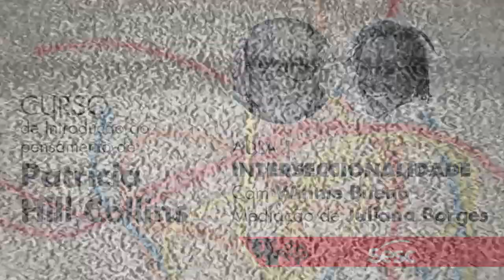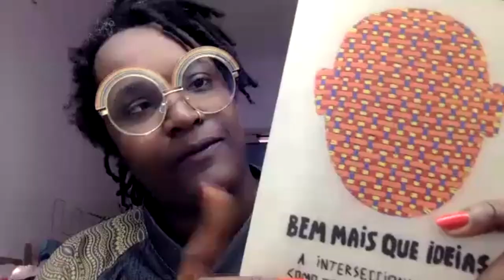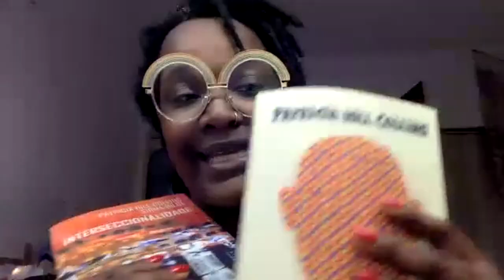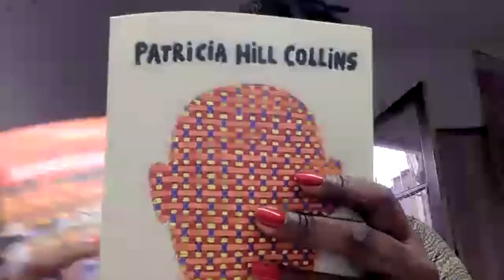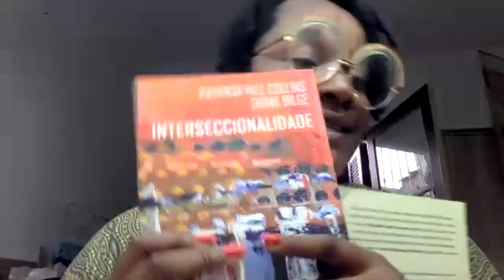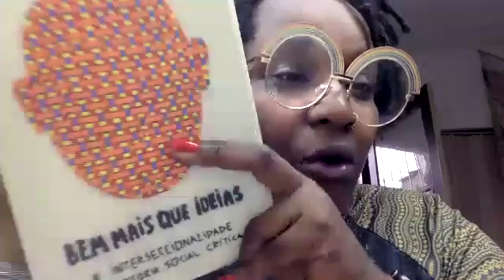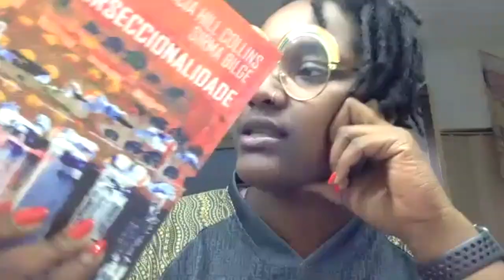Introdução ao pensamento de Patricia Hill Collins | Aula #1: Interseccionalidade | Winnie Bueno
Curso de Introdução ao pensamento de Patricia Hill Collins
Aula #1: Interseccionalidade
Com Winnie Bueno
Mediação de Juliana Borges

Quais as particularidades do pensamento feminista negro? O que significa interseccionalidade e de que maneira ela se pratica, tanto intelectualmente como no cotidiano das práticas políticas?Realizado em parceria entre o Centro de Pesquisa e Formação do Sesc São Paulo e a Boitempo, o curso pretende, ao longo de quatro encontros, apresentar os principais conceitos trabalhados na obra de Patricia Hill Collins, uma das mais importantes teóricas do pensamento feminista negro e da interseccionalidade.

Os três primeiros encontros do curso serão dedicados às suas obras publicadas no Brasil pela Boitempo:  BEM, MAIS QUE IDEIAS: a interseccionalidade como teoria social crítica (2022) INTERSECCIONALIDADE (2021, escrito com Sirma Bilge) e PENSAMENTO FEMINISTA NEGRO (2019). No último encontro, a própria autora responderá a questões formuladas por convidadas.

📕BEM MAIS QUE IDEIAS: a interseccionalidade como teoria social crítica, de Patricia Hill Collins
📕 PENSAMENTO FEMINISTA NEGRO: conhecimento, consciência e a política do empoderamento, de Patricia Hill Collins
📕 MARGEM ESQUERDA #32, dossiê: Governo Bolsonaro
Por uma política de empoderamento, de Patricia Hill Collins

ATENÇÃO! O curso foi gravado no ambiente virtual do Sesc. Não é possível pedir certificados se você está vendo este vídeo pelo canal do YouTube da Boitempo.

📝 Encontro com Patricia Hill Collins
Entrevistadores: Angela Figueiredo, Thiago Amparo e Vilma Reis
 ☛  EM BREVE!

📺 Assista também ao debate de lançamento de BEM MAIS QUE IDEIAS na TV Boitempo, com Bruna Pereira, Elaini Gonzaga e mediação de Sara Wagner

🎧 Ouça o episódio Conversas camaradas #1: Patricia Hill Collins e a interseccionalidade, com Nubia Moreira e Thiago Amparo